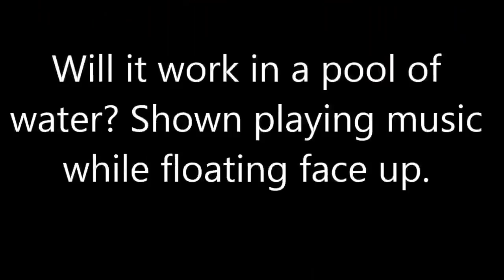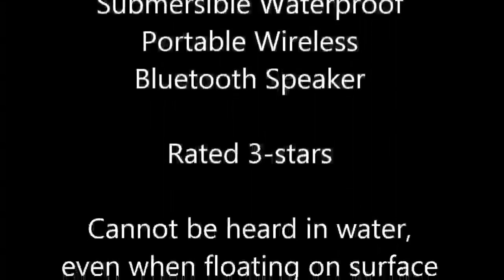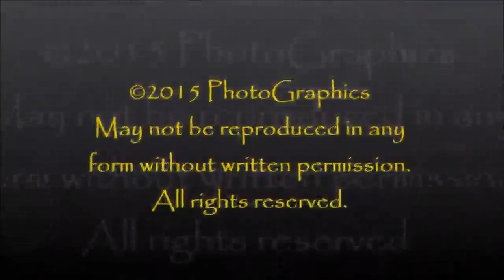NYNE Multimedia Aqua Floatable Waterproof Bluetooth review video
it's affodrable Multimedia Aqua Floatable
wirelessfloatingbluetoothspeaker NYNE Multimedia Aqua Floatable Waterproof Bluetooth review video
I adore tech items that cast off the mold and think of new shapes, capacities and outlines. Truth be told I compose a whole site dedicated to such items. So when I saw this speaker (notwithstanding the way that I have more Bluetooth speakers than any human ought to claim), it struck me as awesome mid year fun in the pool. Beyond any doubt we have open air speakers pointed AT the pool however how cool would it be to have a speaker INSIDE the pool ... particularly something we could use around evening time in the Jacuzzi without being sufficiently uproarious to trouble the neighbors. Try not to stress over that one - this speaker won't trouble the neighbors!

The look is absolutely cool and fresh in its outline. It comes in two hues, the charcoal/blue that I tried and a white/blue model that looks a great deal more nautical. In spite of the fact that it didn't lose any focuses over it I would have quite liked to see some hot beachy, fun hues. The two decisions offered are entirely dull.

The speaker is (and this is difficult to put a finger on) what I would call "simply right" as far as size and weight. Sufficiently little to toss in a knapsack or shoreline sack however sufficiently expansive to (ideally) convey some kick bass sound.

It combined quickly with my cell phone, as most present day Bluetooth gadgets are inclined to do nowadays and when I took a couple pictures of it I took off to the pool for the compulsory "dunk test". How could it have been able to it do? Well you'll need to watch the video (I mean by what other means would I be able to clarify how it sounds in the event that you don't hear it out?) however I'll give you an insight ... it got a general 3-star rating. What's more, I had such high trusts!

I said I have more than a couple Bluetooth speakers lying around. Of those, MOST of them sound better at ½ to 1/3 the cost and some of them sound much, much better. Under the best conditions this speaker sounds alright. A major part of the normal 3-star rating is on the grounds that it is far excessively costly for what you get as far as sound and ease of use. In the event that I purchased this at $20 ... all things considered, I most likely wouldn't. What's more, that says a great deal.

The NYNE Aqua Multimedia Floatable waterproof bluetooth speaker is fundamentally precisely like what it sounds like...a bluetooth speaker that additionally happens to be waterproof and buoys. It's sort of a specialty item, yet it's unquestionably a practical one and does all that it promotes itself prepared to do.

Bluetooth blending is a breeze. Hold down the pair/sync catch until it begins to blaze, then I simply combined it with my telephone (a Nokia 635, Windows Phone 8). All together, that took 15 seconds or somewhere in the vicinity. On the off chance that you've ever combined another bluetooth speaker or headset, this will be predicable (I didn't have to touch the guidelines). Sound quality is great, yet not extraordinary. It gets fairly noisy, however relying upon which EQ setting you're utilizing, it either seems like there's no bass, or somewhat suppressed. I would prefer not to say that the speaker sounds awful, in light of the fact that considering the structure element, it truly doesn't, however it's not going to be supplanting my Creative Muvo 20 (a considerably less costly speaker, in spite of the fact that not a waterproof, gliding one) at any point in the near future. Beside the matching catch, there are likewise catches for volume, power and the EQ settings (all presets).

With respect to the construct, the Aqua feels like a quality item. It's substantial for its side, and is secured in a rubber treated covering/complete (aside from the blue bits, which are harder plastic). I've utilized it as a part of the shower (it incorporates an elastic strap that is ideal for hanging it from the neck of your showerhead) and skimmed it in the bathtub and it certainly buoys and is by all accounts waterproof, however I haven't been overcome enough to completely submerge it for reasons unknown. The elastic spread over the charging and aux ports additionally appears like it will stand the test of time, so with typical utilize, this ought to continue kicking for quite a while to come. The included charging and sound (3.5mm) links likewise appear to be high caliber (no chintzy, shabby links here), so NYNE truly hasn't compromise with the Aqua's aggregate bundle.